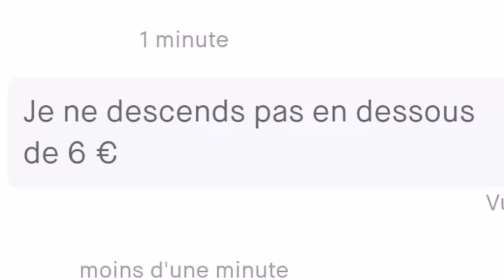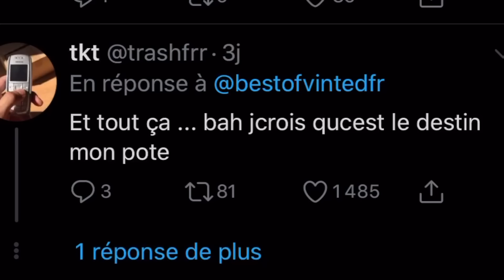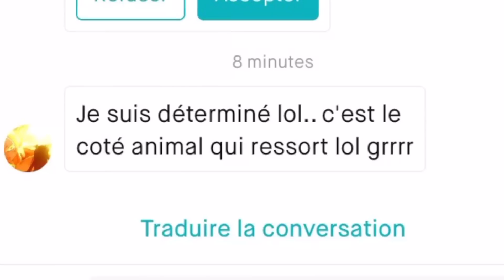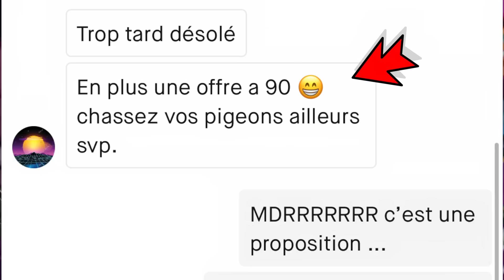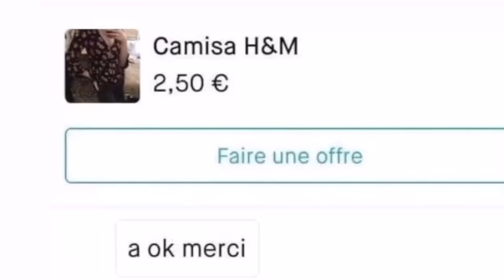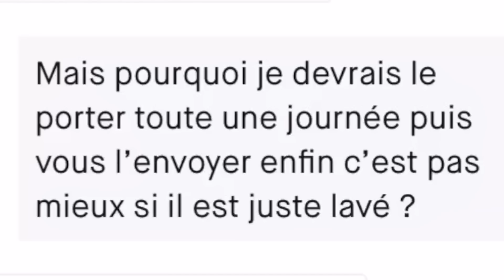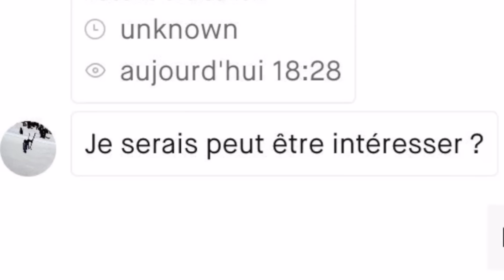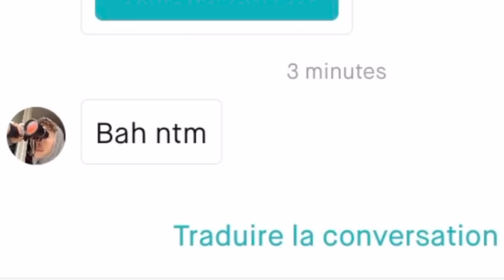CES PERSONNES N'ONT AUCUNE LIMITE - (Et ça me fait rire en plus)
PRENOM : Nikola
LOGICIELS DE MONTAGE : Final Cut Pro X
CAMERA : Canon 600D